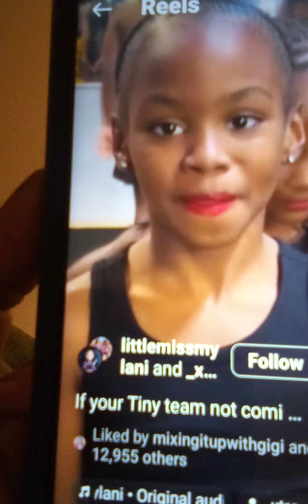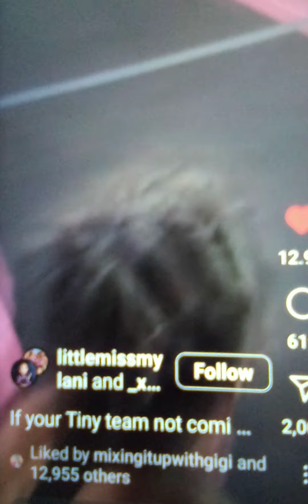SO worth sharing. one of these little girls is going to go to the Olympics in the future ♥️